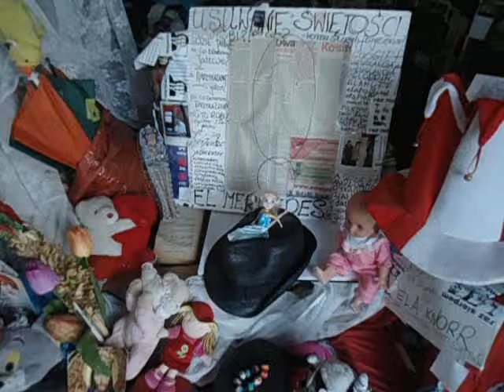DAMY RADĘ,GDY MAZUR ZA DORADZANIE NA STRONĘ PEPICZKÓW PRZEPĘDZIMY I PO LICHWIE!!!